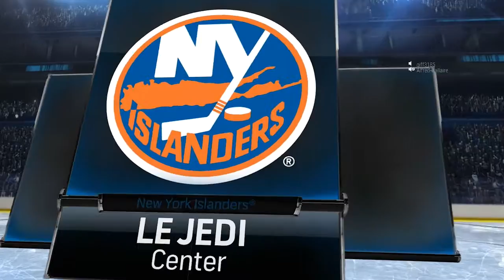NHL 17: Sunday Afternoon Hockey League - Season 2 - Game 29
Join Booyaka85 in his continued quest to Win online in nhl 17 ea sports hockey league every Sunday Afternoon.